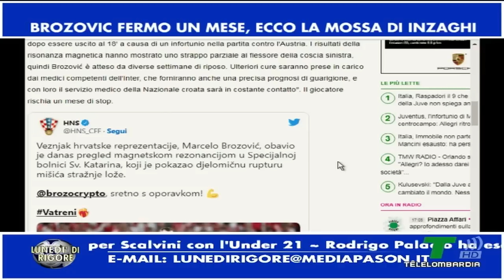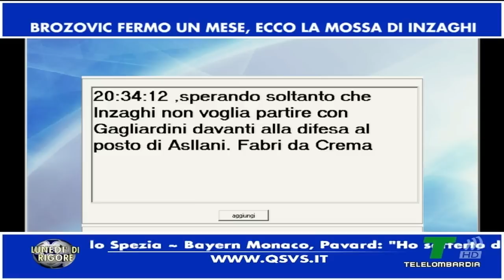BROZOVIC FERMO UN MESE, LE MOSSE DI INZAGHI